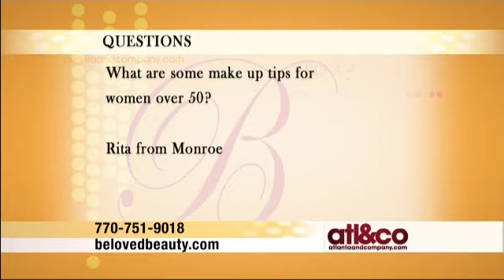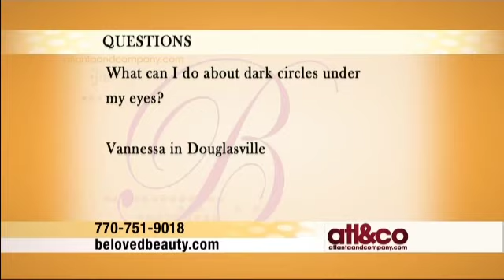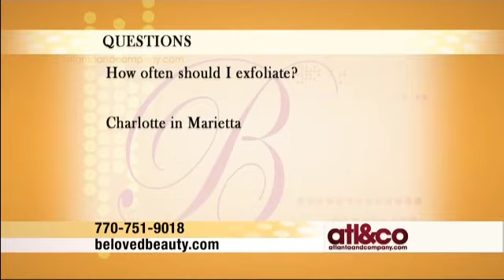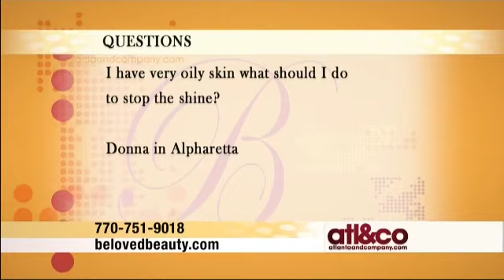Kim Gravel on WXIA 11 Alive - Pt. 3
Kim talking beauty & life tips with Christine on Atlanta & Co in Atlanta!